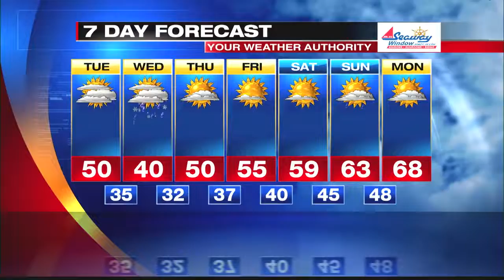Digital Exclusive Lake Shore Forecast